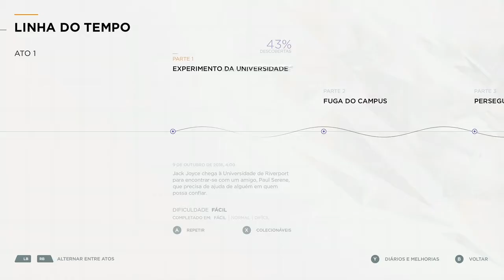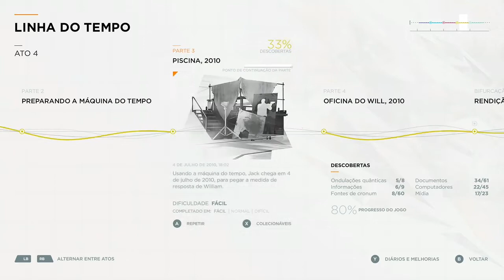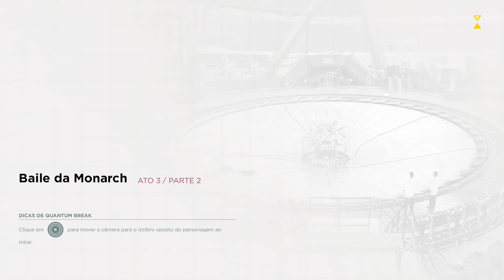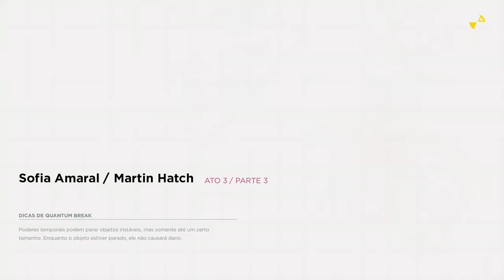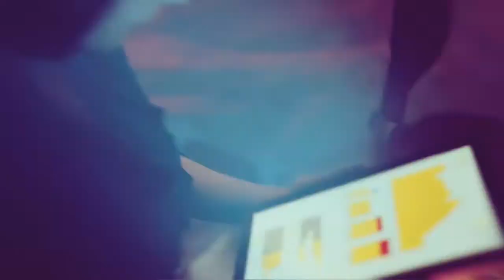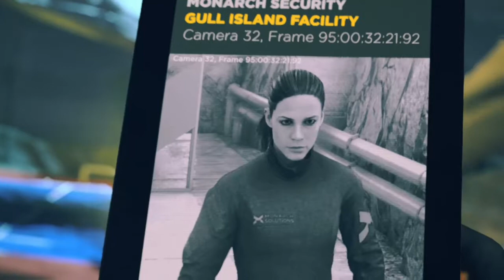Quantum Break (Part 10)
O jogo narra as aventuras de Jack Joyce e o desdobramento de um experimento fracassado sobre viagens no tempo. O acidente rendeu poderes especiais para Jack, que agora pode manipular o tempo de diversas formas, e busca salvar a humanidade revertendo o processo.
Apoiado por mecânicas tradicionais de jogos de tiro em terceira pessoa, o game desafia os jogadores por cenários predefinidos, onde é necessário derrotar inimigos usando uma variedade de armas e habilidades. O título incorpora um sistema de cobertura que permite ao personagem usar objetos espalhados pelo ambiente para proteger-se de disparos.

Basta se aproximar de uma parede, mesa ou carro para ver Jack se abaixar automaticamente. Apesar de simplificado, o sistema é propenso a falhas, já que nem sempre o personagem “entende” a necessidade de se esconder. Diferente de títulos como Gears of War e Tomb Raider, o ato de sair da cobertura para disparar não é exatamente seguro, já que o protagonista fica de pé, completamente exposto aos inimigos.
O manuseio das armas pode causar alguns problemas mesmo para jogadores mais experientes, graças a mira muito sensível e temperamental. Felizmente, com ajustes no menu de configurações é possível aliviar os sintomas.
A oferta de armas disponíveis não é espetacular, mas certamente é suficiente para adicionar variedade ao jogo. Pistolas, metralhadoras, escopetas e rifles são algumas das opções que, mesmo sem grandes diferenças, permitem variadas abordagens e estilos de jogos.

Tempo é poder
Entre as cenas de combate de Quantum Break, os jogadores precisam resolver pequenos puzzles. Usando os poderes de Jack, é possível reconstruir objetos destruídos, “congelar” estruturas e até mesmo voltar no tempo. Isso permite a inclusão de desafios que requerem estudo do ambiente e acontecimentos.
Infelizmente, mesmo com alguns puzzles complexos e interessantes, o game deixa a desejar com a intensa repetição de fórmulas, como encontrar entradas alternativas e liberar a passagem do personagem remontando estruturas danificadas.

Estilo Netflix
Talvez o maior diferencial de Quantum Break seja os quatro episódios disponíveis entre os atos do jogo. Gravados com atores reais, as sequências de altíssima qualidade remetem às séries de TV de alto investimento, com direito a ambientações variadas e belas atuações.
Os episódios são opcionais, e contam mais detalhes do enredo de forma interessante e eficiente. Os vídeos podem ser transmitidos via streaming ou baixados em um pacote em alta resolução.

Durante a campanha, os jogadores ainda podem fazer algumas escolhas importantes, que impactam diretamente nos episódios e afetam o rumo da história. As mudanças não chegam a alterar muito a linearidade do game, e criam uma ponte interessante entre as sequências live action e o gameplay.
 Apesar de conservadora, a estratégia é executada com perfeição. Os episódios tornam alguns dos personagens mais reais e fazem com que os jogadores se importem com eles. Outra vantagem é a bem-vinda quebra no ritmo por vezes cansativo do jogo.
Visual poderoso
Muito comentada desde a revelação, a parte gráfica de Quantum Break é um dos maiores pontos fortes do título. Abusando do poder do videogame da Microsoft e do dinamismo dos computadores, o game chega com visual de alta qualidade.